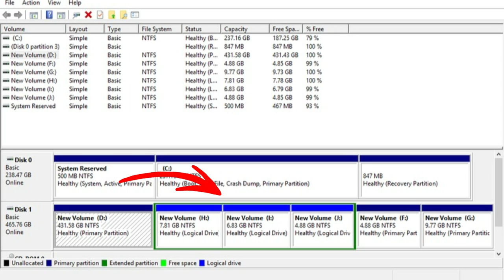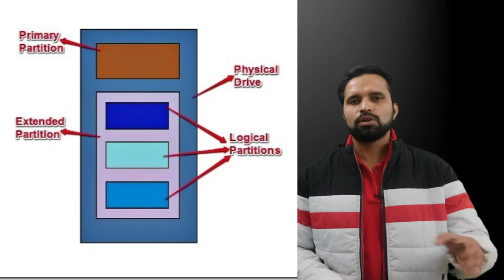Primary Partition | Logical Partition | Extended Partition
What is Partition and Know more about partition.

Gadget i use for Recording:
Camera: I am using Mobile Camera